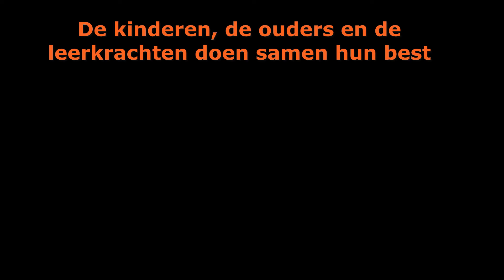We missen jullie!